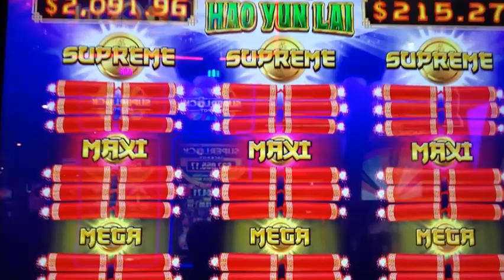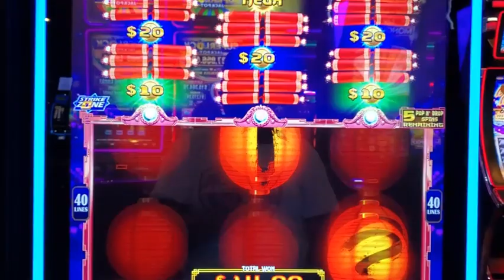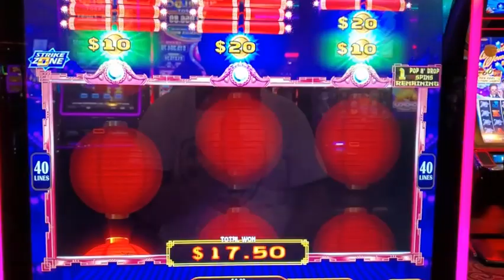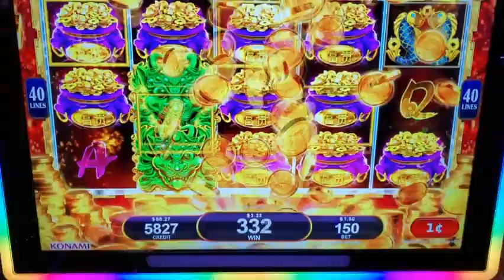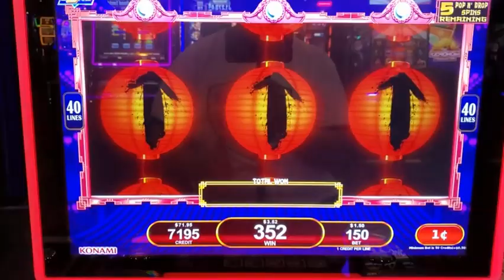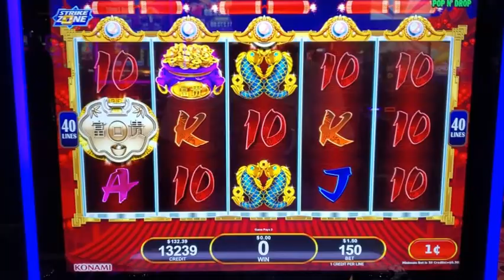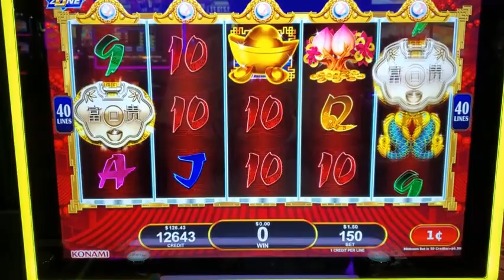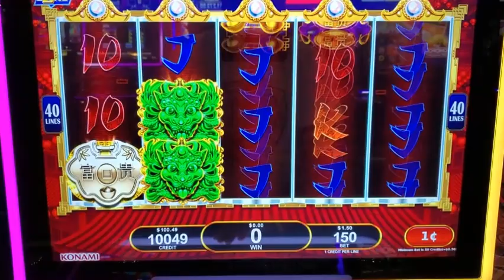SLOT FOOL PLAYS WHAT? HAO YUN LAI-POP N' DROP-LIVE SLOT PLAY @COUSHATTA CASINO (WE SUCK SERIES 6.5)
Published: 6/23/2020

SLOT FOOL PLAY WHAT? HAO YUN LAI POP N' DROP LIVE SLOT PLAY @COUSHATTA CASINO (WE SUCK SERIES 6.5)

Filmed LIVE at the COUSHATTA CASINO in LOUISIANA.